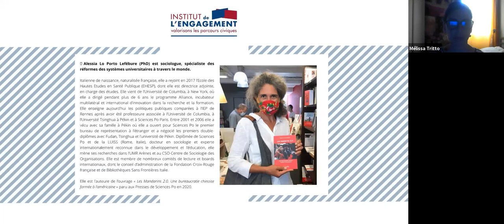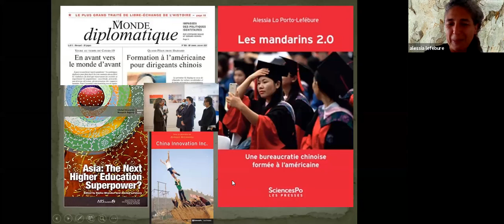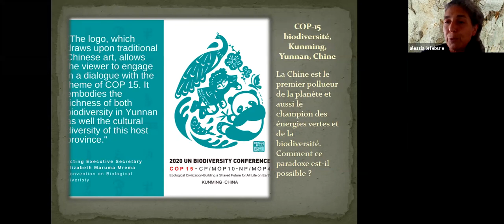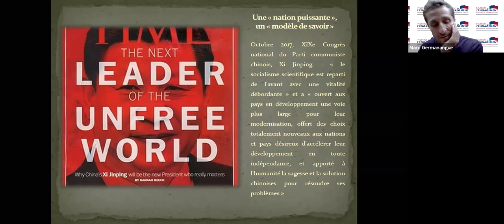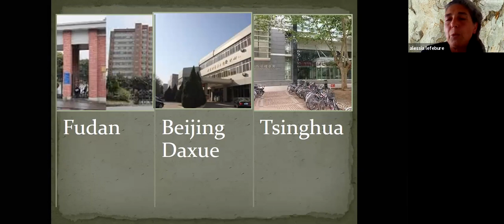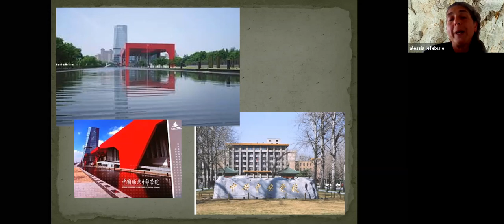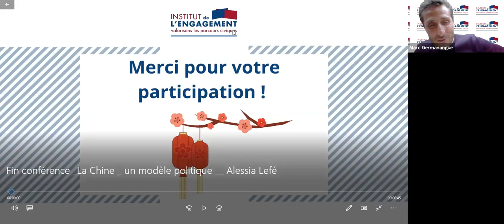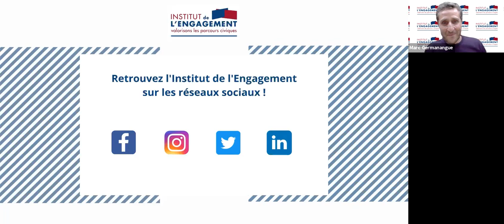Conférence-débat "La Chine : un modèle politique?" - Alessia Lefebure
Alessia Lo Porto Lefébure (PhD) est sociologue, spécialiste des réformes des systèmes universitaires à travers le monde.

 Italienne de naissance, naturalisée française, elle a rejoint en 2017 l’Ecole des Hautes Etudes en Santé Publique (EHESP), dont elle est directrice adjointe, en charge des études. Elle vient de l’Université de Columbia, à New York, où elle a dirigé pendant plus de 6 ans le programme Alliance, incubateur multilatéral et international d’innovation dans la recherche et la formation. Elle enseigne aujourd’hui les politiques publiques comparées à l’IEP de Rennes après avoir été professeure associée à l’Université de Columbia, à l’Université Tsinghua à Pékin et à Sciences Po Paris. Entre 2001 et 2006 elle a vécu avec sa famille à Pékin où elle a ouvert pour Sciences Po le premier bureau de représentation à l’étranger et a négocié les premiers double-diplômes avec Fudan, Tsinghua et l’université de Pékin. Diplômée de Sciences Po et de la LUISS (Rome, Italie), docteur en sociologie et experte internationalement reconnue dans le développement et l’éducation, elle mène ses recherches dans l’UMR Arènes et au CSO-Centre de Sociologie des Organisations. Elle est membre de nombreux comités de lecture et boards internationaux, dont le conseil d’administration de la Fondation Croix-Rouge française et de Bibliothèques Sans Frontières Italie.

Elle est l’auteure de l’ouvrage « Les Mandarins 2.0. Une bureaucratie chinoise formée à l’américaine » paru aux Presses de Sciences Po en 2020.